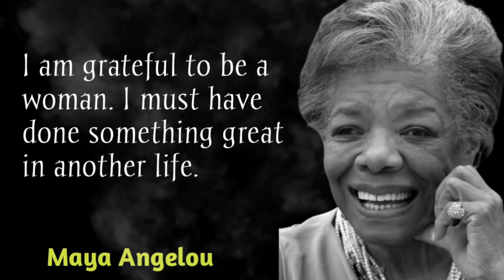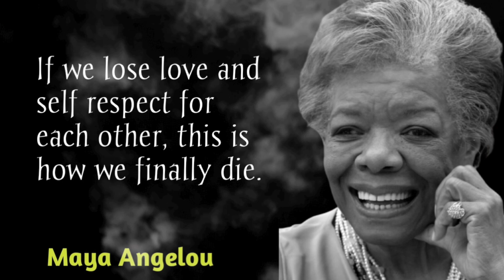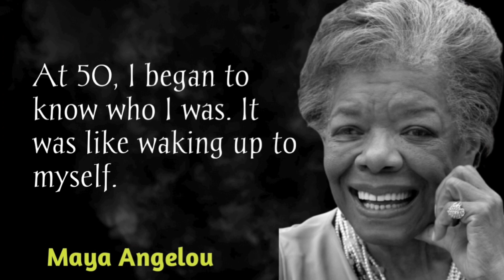Maya Angelou all time best quotes / Love is like a quotesworld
Maya Angelou (/ˈændʒəloʊ/ (listen) AN-jə-loh;[1][2] born Marguerite Annie Johnson; April 4, 1928 – May 28, 2014) was an American memoirist, popular poet, and civil rights activist. She published seven autobiographies, three books of essays, several books of poetry, and is credited with a list of plays, movies, and television shows spanning over 50 years. She received dozens of awards and more than 50 honorary degrees.[3] Angelou is best known for her series of seven autobiographies, which focus on her childhood and early adult experiences. The first, I Know Why the Caged Bird Sings (1969), tells of her life up to the age of 17 and brought her international recognition and acclaim.